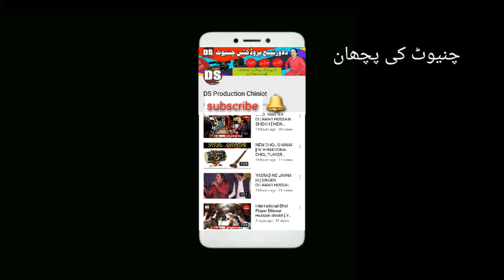[ Chiniot Mela Shah Bhuran ] International Dhol Player Dilawar Hussain Sheik And Kashif Ali Sheikh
International Dhol Player Dilawar Hussain Sheik And Kashif Ali Sheikh [ Chiniot Mela Shah Bhuran ] Classical Dhol Beat